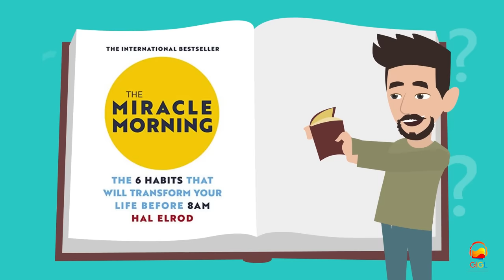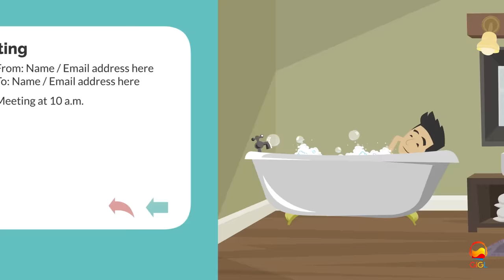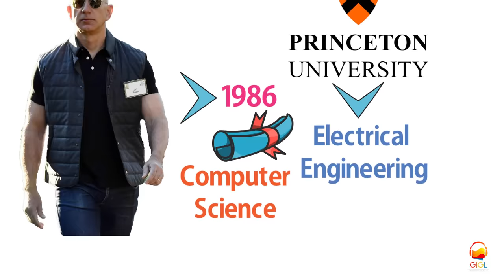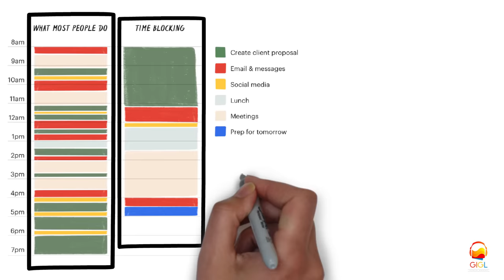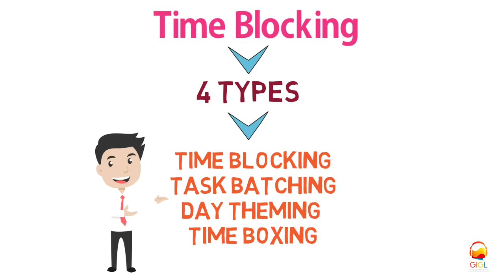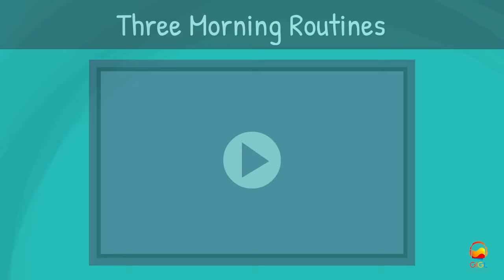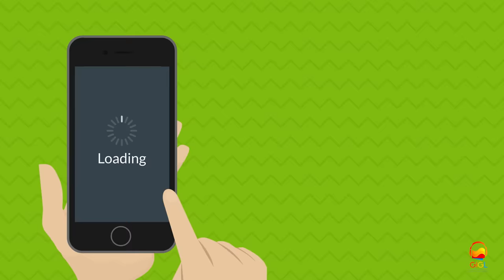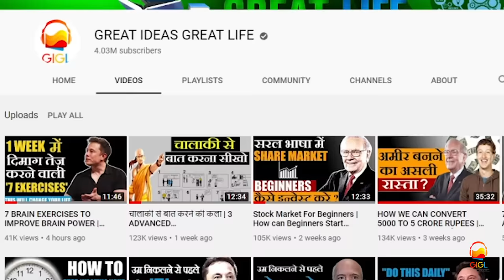दुनिया के सबसे INTELLIGENT आदमी ELON MUSK का MORNING ROUTINE | MIRACLE MORNING | MOTIVATIONAL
Kya aap janna chahte hai ki duniya ke sabse intelligent sabse efficient insaan ELON MUSK ka morning routine kya hai? To don't worry is video me ham aapko ELon MUSK, JEFF BEZOZ aur even HAL ELROD ka morning routine batayenge.

Han shuru karenge HAL ELROD ke morning routine se jise kehte hai SAVERS yaani Silence, Affirmations, Visualiation, Exercise, Reading aur Scribbing.

Lekin ELon musk is morning routine ko follow nhi karte vo sirf karma par yakeen karte hai. Isiliye vo sirf 6 hours sote hai aur subha uthte hi kaam par chale jaate hai. vo koshish karte hai ki kareeban har hafte vo kam se kam 100 hours kaam kare.

Vahi par Jeff bezoz 8 hours ki sleep lete hai exercise karte hai aur apni family ke saath time bhi guzaarte hai.

Iske baad hamne baat ki hai  time blocking ki jisme hamne 4 techniques dekhi hai jo ki hai:-

Time blocking
time boxing
day theming

task batching

I hope aapko ye video valuable lagegi aur hamari mehnat pasand aayi hogi..

"JAI HIND"